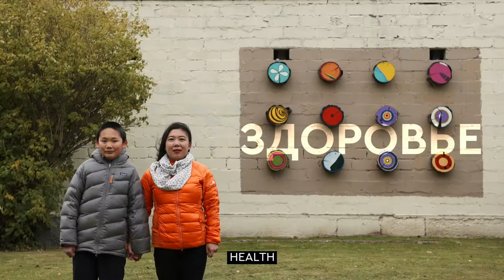Latvia 98! Reasons (RU)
Everything is set up and ready to celebrate one of the most important event in our history - the centenary of Latvia! We asked 98 foreign people to share their association - what Latvia is for them? Save the date in 2018, visit Latvia and celebrate our 100th birthday together!